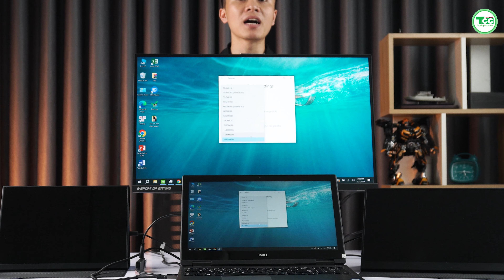Tất cả những điều cần biết về xuất hình trên Laptop: Dell Precision 7540 xuất được 4 MÀN nhưng mà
Dell Precision 7540 | i7-9750H (9850H) | RAM 16GB | SSD 512GB | FHD IPS | Nvidia Quadro T1000

Group của chúng mình: Đánh Giá Laptop Gaming, Laptop Đồ Họa, Văn Phòng XPS Việt Nam!

Nội dung
0:00 Mở đầu
0:32 Cổng kết nối
1:03 Kết nối màn hình rời
3:14 Hiệu quả thực tế

CÔNG TY TNHH THƯƠNG MẠI TCC HOÀNG HƯNG
𝑇ℎ𝑢̛𝑜̛𝑛𝑔 ℎ𝑖𝑒̣̂𝑢 : LAPTOP TCC
🔥 Trụ sở : 101 Lê Thanh Nghị - Hai Bà Trưng - Hà Nội ( Đường Giải Phóng. rẽ vào đường lê thanh nghị 200M )
🔥 Cơ sở 2 : 257 Trần Quốc Hoàn. Cầu Giấy. Hà Nội ( đầu ngõ 261 Trần quốc hoàn )
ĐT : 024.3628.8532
• Quản lí Cơ sở 1: Mr. Sơn : 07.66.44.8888
• Quản li Cơ sở 2: Mr. Thi: 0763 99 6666
• Kinh doanh CS1: Mr. Vững : 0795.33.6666
• Hỗ trợ online : Ms. Dung: 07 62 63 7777
• Hỗ trợ bảo hành CS1: Mr. Đỏ: 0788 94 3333
• Hỗ trợ bảo hành CS2: Ms. Cúc: 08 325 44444